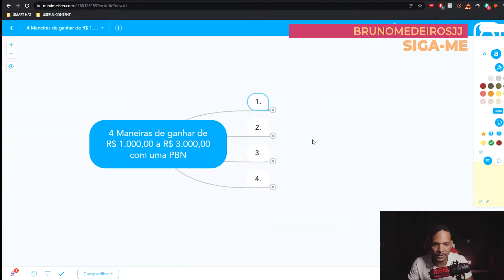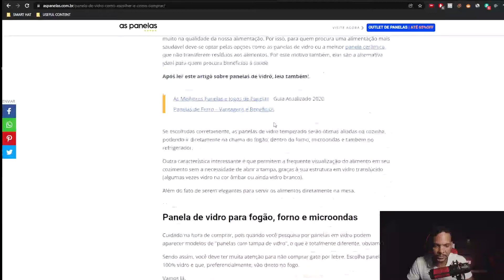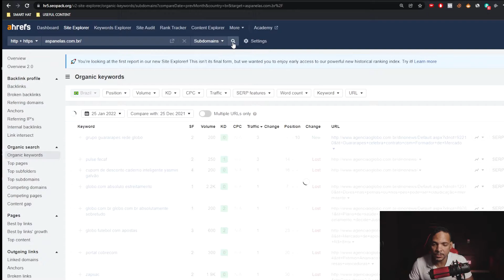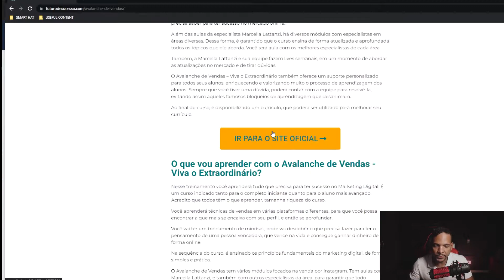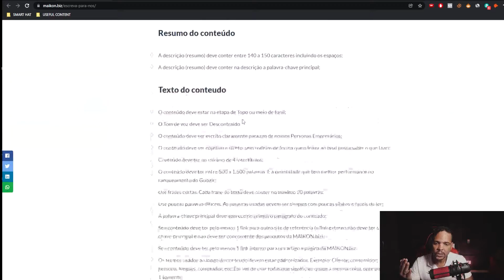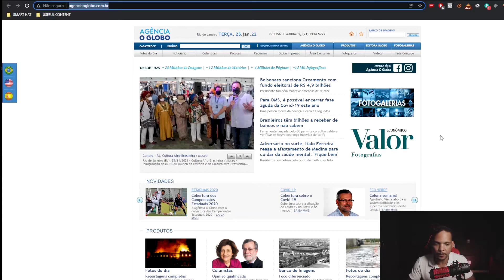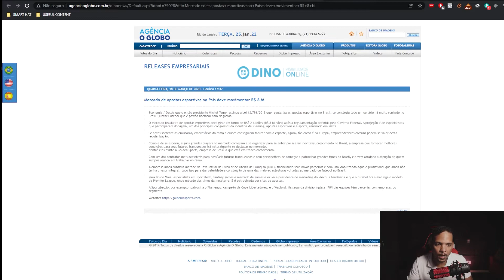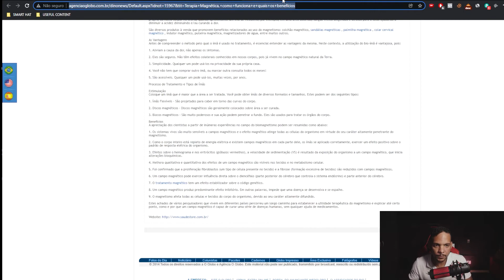COMO FAZER DE R$1.000,00 A R$3.000,00 POR MÊS COM PBN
Não clique neste link, por sua conta em risco Neste vídeo você vai aprender as 4 principais maneiras de lucrar com uma PBN, independente do seu nível de conhecimento na área.